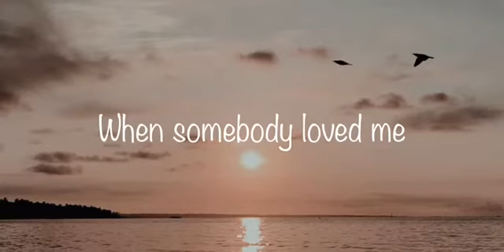When She Loved Me - Sarah McLachlan (Lyrics)